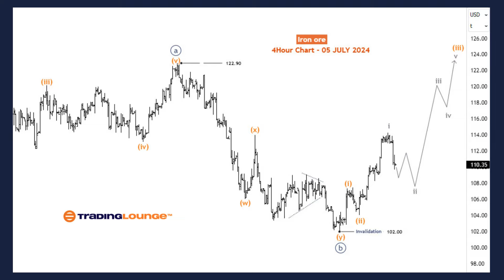Iron Ore Commodity Elliott Wave Technical Analysis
Iron Ore Elliott Wave Analysis
Function - Counter-trend
Mode - Corrective for 2
Structure - Double Zigzag
Position - Blue wave ‘b’ (circled)
Direction - Blue wave ‘c’ (circled)
Details - The metal has completed the circled wave b and is now up in wave c (circled) with an impulse that should break above the 122.9 high. Bullish confirmation happened above 109.3.

Analyzing the daily chart reveals that the price action from the all-time high in May 2021 can be viewed as a corrective bearish cycle forming a double zigzag structure in the primary degree, labeled as waves W-X-Y (circled). The primary degree wave W concluded at $73 in October 2022, and wave X ended at $143.5 in December 2023. The subsequent decline from December 2023's high of $143.5 is considered to be part of wave Y (circled), expected to form a zigzag or double zigzag structure.

Wave Y (circled) suggests that the decline from $143.5 is part of wave (A) of Y, potentially forming a 5-wave or 3-wave structure. The drop to $95.7 could be wave A or 1, with the current recovery representing wave B or 2. These counts are provisional until the price action confirms the correct one. The critical factor now is the recovery from $95.7, which is anticipated to be a 3-wave structure completing below $143.5. The H4 chart indicates that the first two waves, wave a and b (circled), have likely concluded at $122.9 and $102, respectively. Consequently, wave c (circled) on the H4 chart is expected to advance higher, completing wave 2 or B.

The H4 chart further details the progression of wave c (circled) and its anticipated path, provided the $102 level is not breached. An upward movement to $122.9 and beyond is projected to follow.

This analysis underscores the dynamic nature of the iron ore market and the importance of the SGX TSI Iron Ore Index in providing a reliable gauge for market participant.

Technical Analyst : Sanmi Adeagbo

Charts:
- 50 US Stocks charts, updated weekly. Analyst: Alessio Barreta
- 50 ASX Stocks charts, updated weekly. Analyst: Shane Hua (CEWA-M)
- 20 Global Indices: Weekly and daily charts update. Analyst: Malik Awais

Additional Services:
- Elliott Wave Algorithm: Automatic Elliott Wave counting tool
- Elliott Wave AI: Offers Elliott Wave analysis for our AI modeling
- Software Tools: TradingLevels, Screeners, Portfolios, Charting etc.